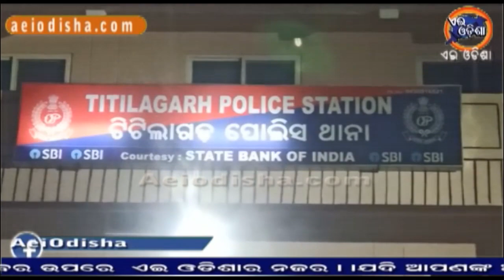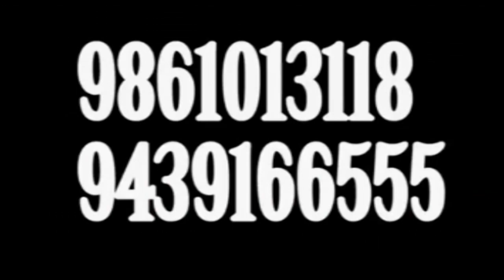II AEI ODISHA II TITLAGARH NEWS II ଡକାୟତ ଯୋଜନା ପଣ୍ଡ - ୭ ଡକାୟତଙ୍କୁ କାବୁକଲା ଟିଟିଲାଗଡ ପୋଲିସ II